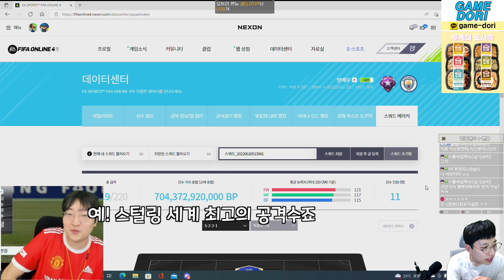진짜를 찾아라